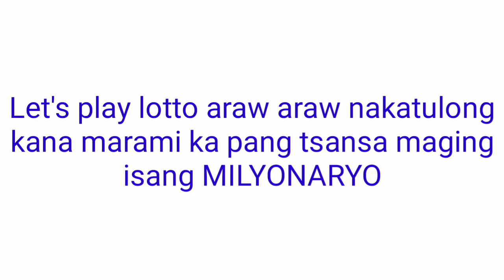Update for PCSO LOTO DRAWS TODAY September 27, 2021 (Monday)